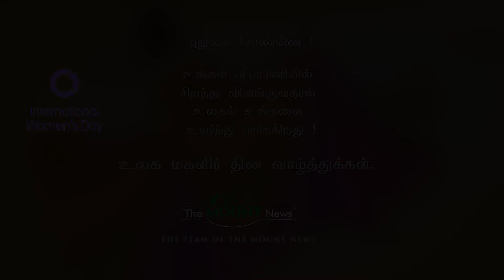Women's Day | புதுமைப் பெண் | Aadhi Lakshmi Paint Shop | The Mount News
புதுமைப் பெண்ணே!
உங்கள் ப(பா)ணியில்
சிறந்து விளங்குவதால்
உலகம் உங்களை
உயர்ந்து பார்க்கிறது!
# உலகமகளிர்தின   வாழ்த்துக்களுடன்
தி மவுண்ட் நியூஸ்